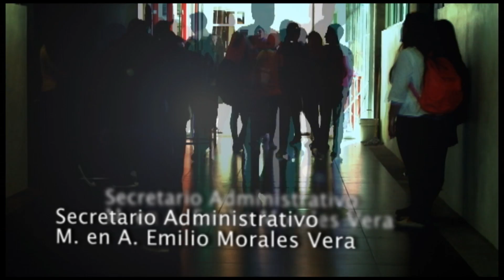Panel de expertos y empleadores UACyA